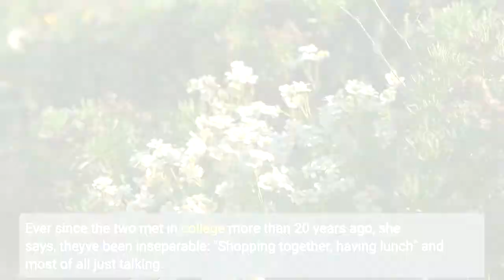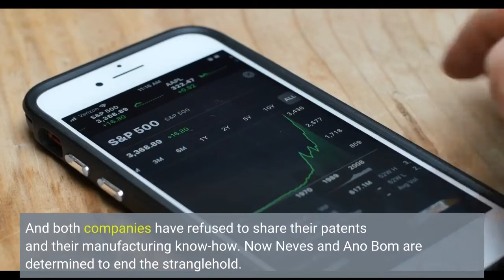These Brazilian besties are inventing an mRNA vaccine as a gift to the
RIO DE JANEIRO – For the last two years, Brazilian scientists Patricia Neves and Ana Paula Ano Bom have been working out of an office that's just big enough for their two desks pushed together. At first, they worried they wouldn't get much done ... because they'd have too much fun!"She's my best friend!" says Ano Bom, starting to laugh."Yeah!" says Neves, laughing too now. Ever since the two met in college more than 20 years ago, she says, they've been inseparable: "Shopping together, having lunch" and most of all just talking. "All afternoon – about anything – husbands, kids, family."But also, about science. And it's largely because of this friendship that the two women have been able to launch a remarkable partnership that could finally make mRNA vaccines easily available to low- and middle-income countries around the world. The highly effective mRNA shots against COVID are the most cutting-edge vaccines against the disease. But so far private companies Pfizer and Moderna are the only ones that have succeeded in making them. And both companies have refused to share their patents and their manufacturing know-how. Now Neves and Ano Bom are determined to end the stranglehold. The tale of how Neves and Ano Bom came to mount this challenge begins with their diverging paths after graduating from college. Neves became an immunologist and soon joined Brazil's premier agency for vaccine research and development, called the BioManguinhos Fiocruz Foundation. Shortly before the pandemic, she turned to trying to create a vaccine-like treatment for breast cancer that would use mRNA technology. Then in October of 2020, early results suggested that the mRNA vaccines that Moderna and Pfizer were developing against COVID were probably going to work. This gave Neves an idea: What if the type of mRNA her team had been working with for the breast cancer project could also be used in a COVID vaccine?"I started saying, 'Let's do COVID! Let's do COVID!'" recalls Neves. " 'We need to prove that our mRNA works.' "But to get mRNA into the human body, you need to encapsulate it in a tiny fat particle using complex methods that only a few scientists in the world have figured out. Neves had a solution: Call up her bestie Ano Bom. After college, Ano Bom had gone on to become a biochemist and had also joined BioManguinhos Fiocruz."I think Ana Paula is brilliant," says Neves. In fact, Neves had already enlisted Ano Bom to work out a way to do encapsulation of mRNA for the breast cancer project. When Neves proposed pivoting to a COVID vaccine, Ano Bom says she immediately replied with a classic saying in Rio de Janeiro: "Bora! Vam bora!"It means, 'Let's go!'"Yeah," says Ano Bom, cracking up. "Let's go!"Because it turns out that possibly the most important quality these two friends share is a willingness to go for goals that even many scientists at their own institute consider far-fetched."Yeah," says Ano Bom, "We are innovative and – I don't know – maybe crazy.